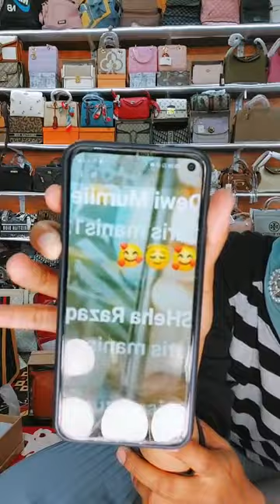Model tas wanita terbaru 2022 seperti di shopee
*Cara Pesan*
Screenshot/Tangkap layar kirim gambar ke nomor WhatsApp 👇